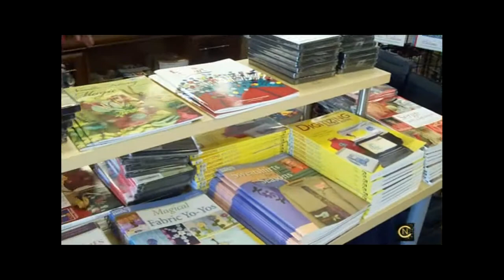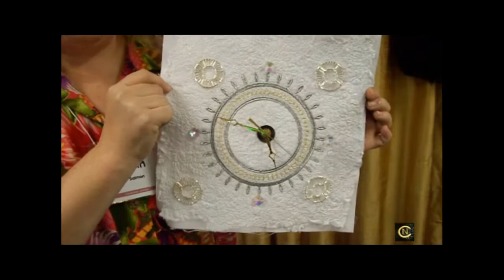Christopher Nejman - Sewing Machines Plus